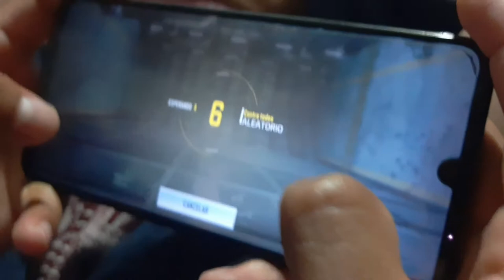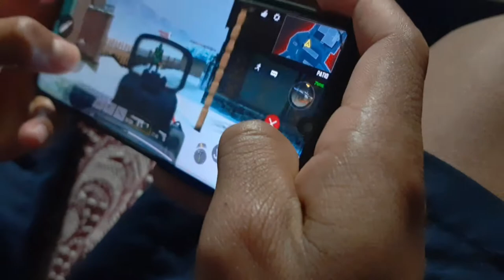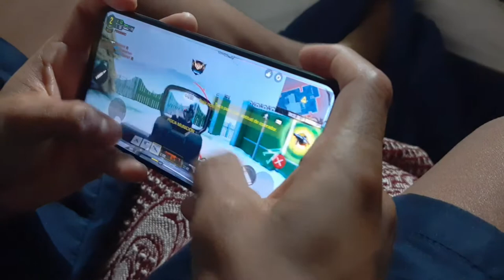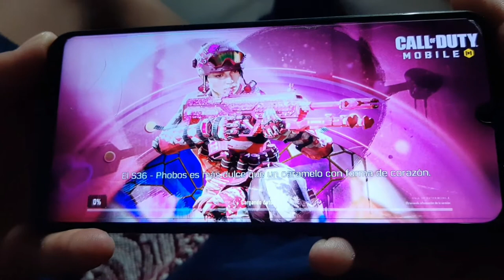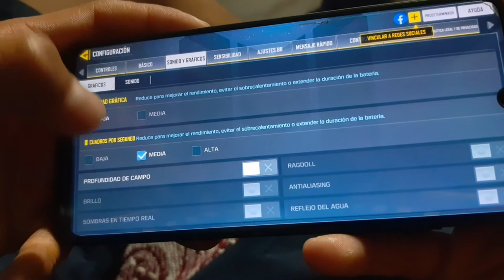Huawei P30 Lite New Edition Call Of Duty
Huawei P30 Lite New Edition Call Of Duty rendimiento.

Call of duty Huawei P30 Lite New Edition.